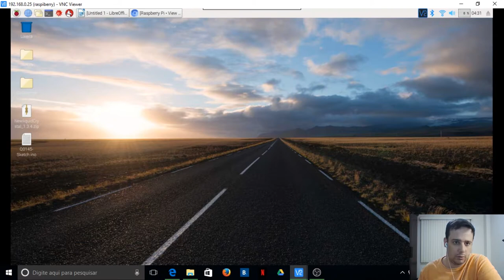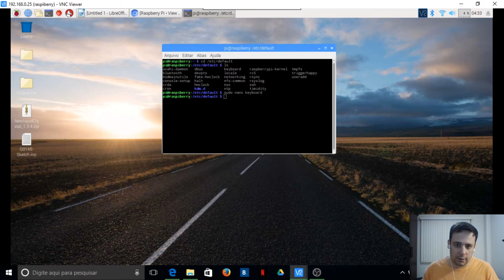MakersTech - Como configurar o Teclado no Raspiberry.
XKBMODEL="abnt2"
XKBLAYOUT="br"
XKBVARIANT=""
XKBOPTIONS="lv3:alt_switch,compose:rctrl"